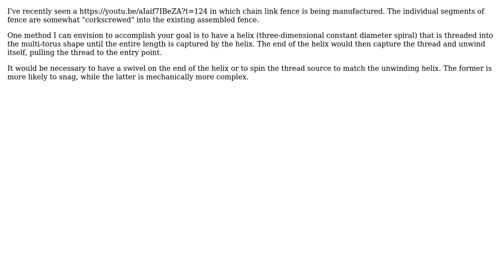Do you know any mechanism that can pass a thread through several holes? (2 Solutions!!)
Do you know any mechanism that can pass a thread through several holes?

With thanks & praise to God, and with thanks to the many people who have made this project possible! | Content (except music & images) licensed under CC BY-SA | Music | Images & others | With thanks to user Fred user fred_dot_u user Bender Robot and the Stack Exchange Network Trademarks are property of their respective owners. You are responsible for your own actions.